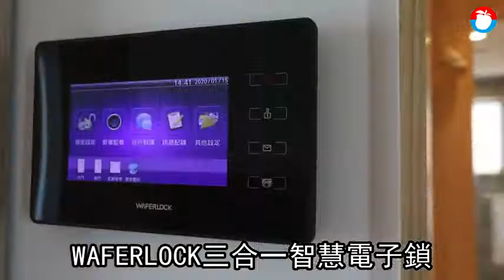【建案開箱】無印風溫潤建築 打造人性化環保宅 | 蘋果新聞網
近年來北屯區發展迅速、又有重大交通建設，人口遷入數高居台中第一，特別是水湳經貿園區段的發展備受矚目，因擁有中台灣最大建設動能，使得建商推案量體也相當巨大。舜元建設選在靜謐的同榮路巷弄內，推出強調「溫潤建築」的新案「舜元知茵」，以質感溫潤的淺色原木搭配石材，作為公共空間的主調，打造簡約舒適又充滿生活感的居家環境。